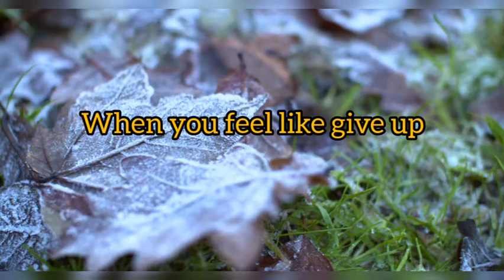Make your dreams become reality| Motivational speech....🤟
its all about motivation the way  peoples following others its not like that, makes your own dreams and for a better life u have to fulfill all your dreams and makes them true.